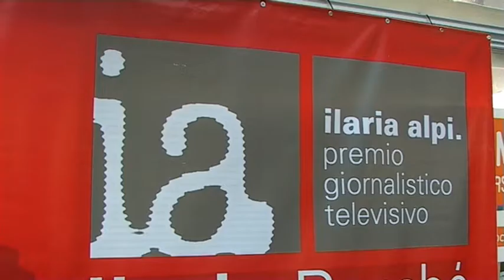Premio Ilaria Alpi 2012: Maurizio Torrealta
Maurizio Torrealta, presente al Premio nella sezione  intitolata a Roberto  Morrione, presenta in anteprima la prossima uscita del suo ultimo lavoro "Processare lo Stato", coautore Giorgio Mottola
Servizio a cura dello staff giornalistico del Premio